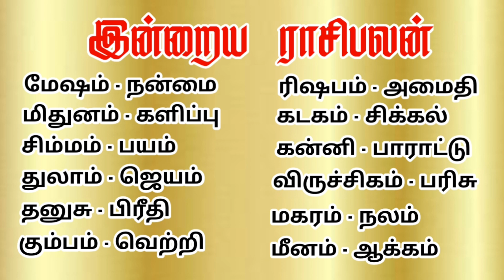இன்றைய நாள் எப்படி? | Indraya Naal Eppadi | இன்றைய ராசிபலன் | Indraya Rasipalan 2-1-2024